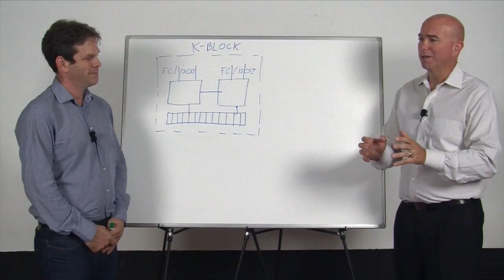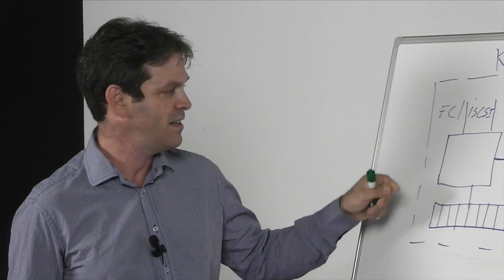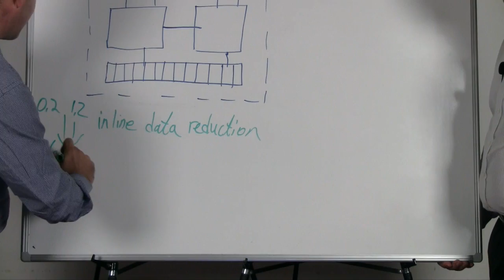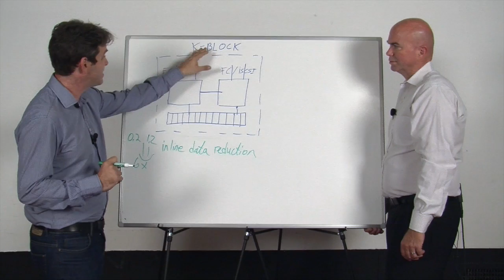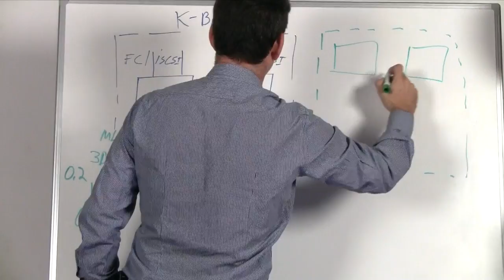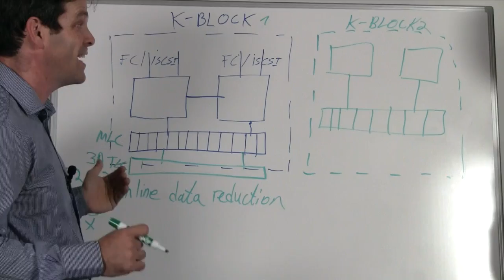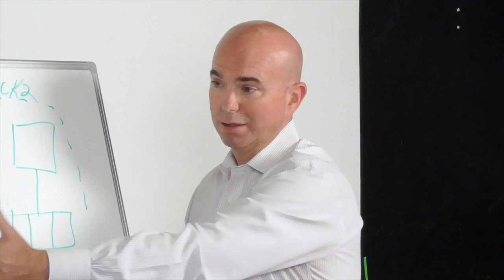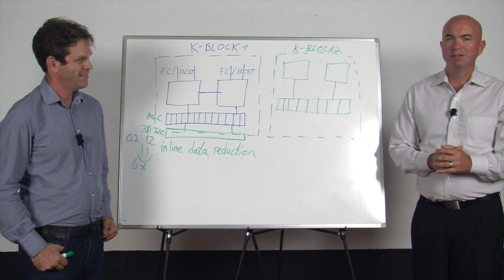ChalkTalk Video - Making 3D TLC NAND Ready for the Enterprise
3D TLC NAND promises to bring new levels of density to flash storage and with it new record low price points. The effective dollar per GB of a 3D TLC All-Flash Array could make hybrid arrays obsolete. The challenge is making sure that the system that surrounds the 3D TLC media compensates for any durability issues.

In this ChalkTalk video George Crump, Lead Analyst at Storage Switzerland and Kaminario’s CTO Shachar Fienblit discuss how the flash system can increase durability by selecting high quality 3D TLC NAND, leveraging data efficiency and managing write I/O.